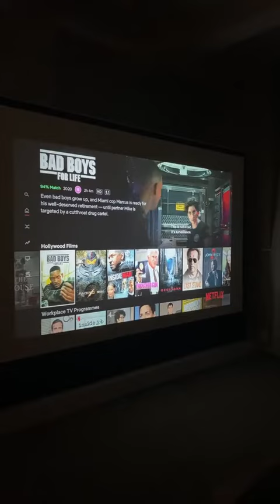future of TV